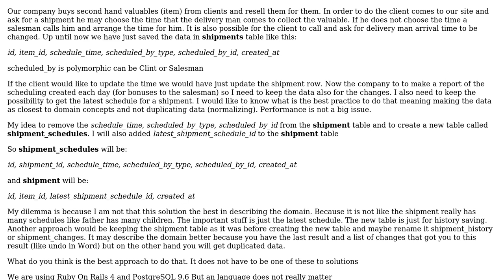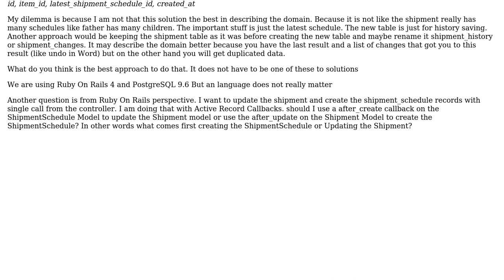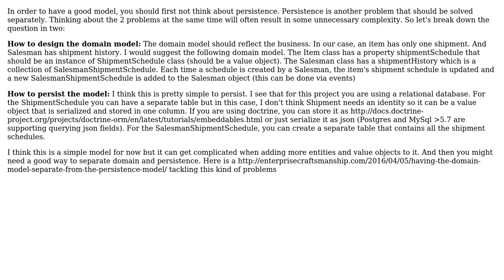Software Engineering: Design tables and models for shipment and changes and keep it normalized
With thanks & praise to God, and with thanks to the many people who have made this project possible! | Content (except music & images) licensed under CC BY-SA | Music | Images & others | With thanks to user Natan Rubinstein user Mohamed Bouallegue and the Stack Exchange Network Trademarks are property of their respective owners. You are responsible for your own actions.